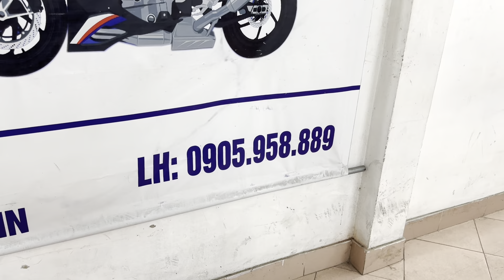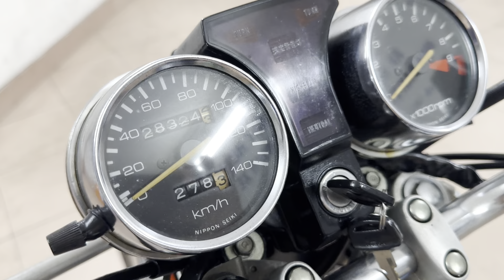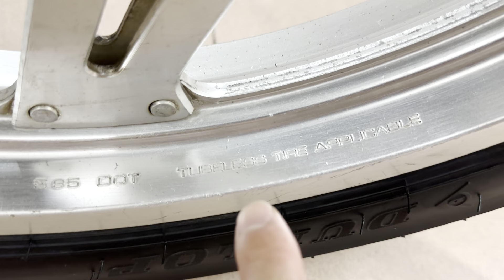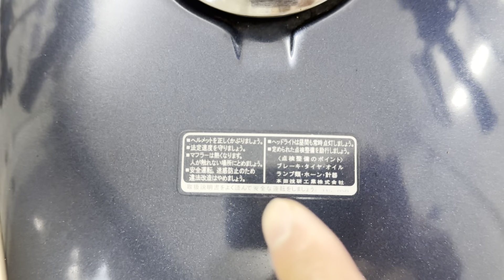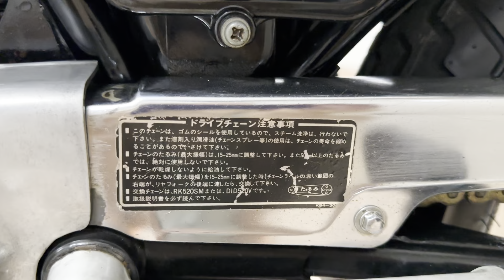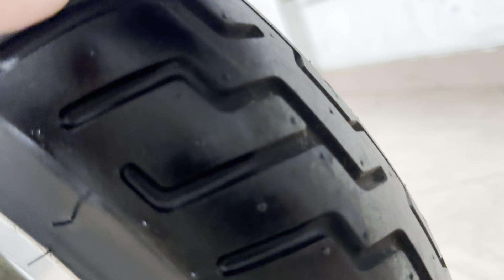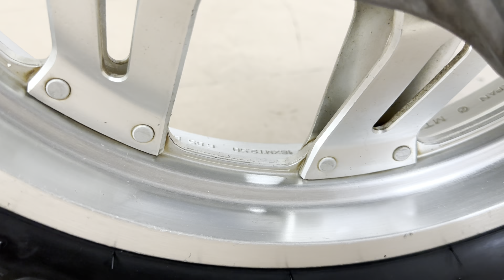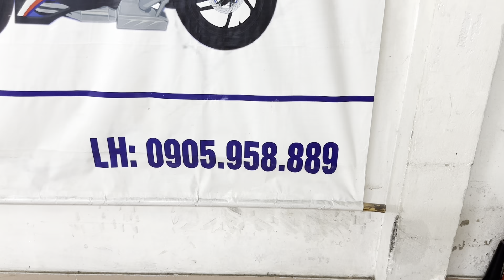Honda LA250 vẻ đẹp huyền thoại,vượt thời gian!ĐT 0905958889.Sạp Xe Hoàng Anh 999-1001 Hồng Hà,HK,HN.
🌈 Honda LA 250cc HQCN chính chủ biển HN, đầy đủ thông tin cả gia phả chính chủ xe. Xe đẹp khỏi nghĩ, đồ zin mộc đẹp suất sắc, các chi tiết xi mạ, đôi vành nhôm cực sắc nét. Tay nắm, gương, chìa khoá zin 2 cái còn đủ. Máy đại chất kèm đôi pô zin nổ chắc nịch. Xe đã đc bảo dưỡng tổng thể cực kỹ càng và thay dầu máy mới, đôi lốp Dunlop mới 100%. Xe đang trong tình trạng hoàn hảo nhất. Sẵn sử dụng!

🌈 Zá : 5x triệu.

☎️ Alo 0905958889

999HồngHàHoànKiếmHN — tại Xe Máy Hoàng Anh 999 Đường Hồng Hà, Hoàn Kiếm, HN.